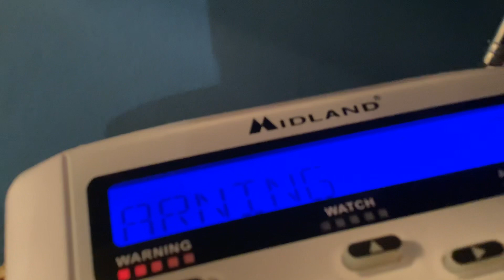SVR [EAS #772 & 773]